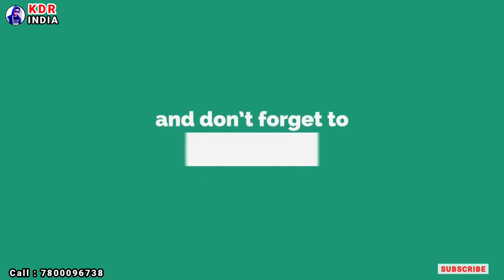राधाकृष्ण | RadhaKrishn Raasleela | Dance by Narendra & Gauri | KDR INDIA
राधा कृष्ण की अद्भुत रासलीला नृत्य | RadhaKrishn Raasleela Dance by Narendra & Gauri with Group